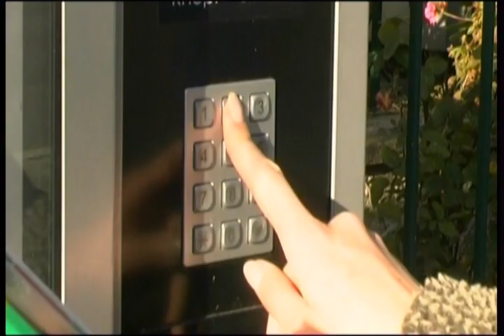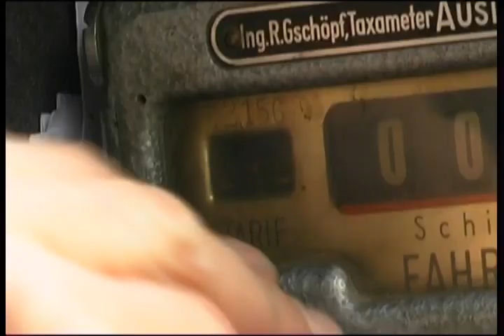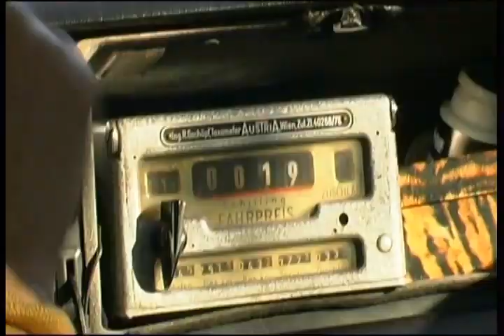Patricia Hill - Why Should I (Official Music Video 2021)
Official music video by Patricia Hill performing 'Why Should I'.

and on all digital stores.

Official Music Video 'Why Should I'
Director: Ari Tiihonen
Producer: Patricia Hill

Single 'Why Should I'
Lyrics/Music: Emad Sayyah & Wolfgang Bayer
Produced by Wolfgang Bayer